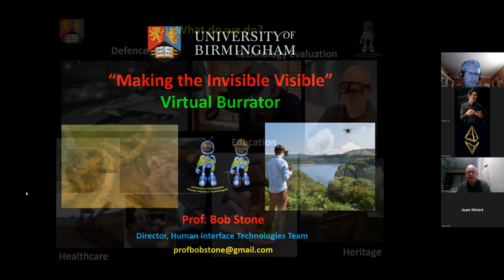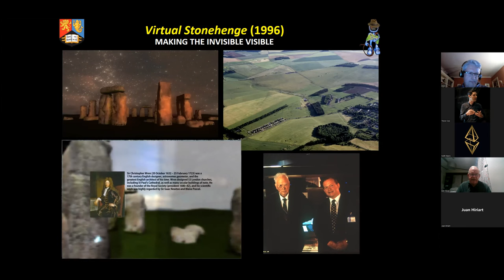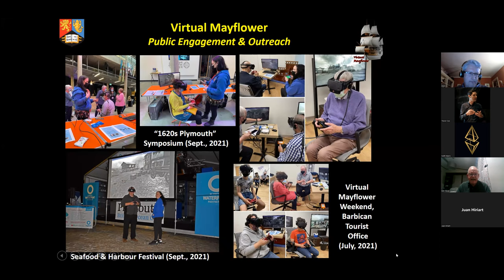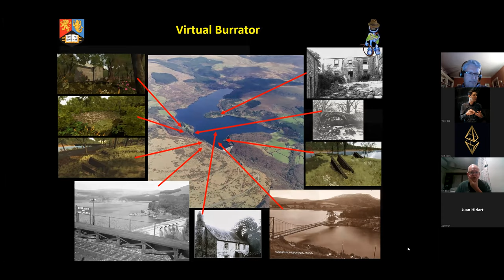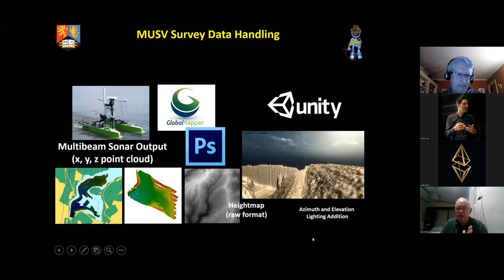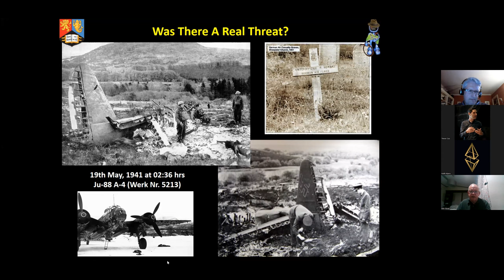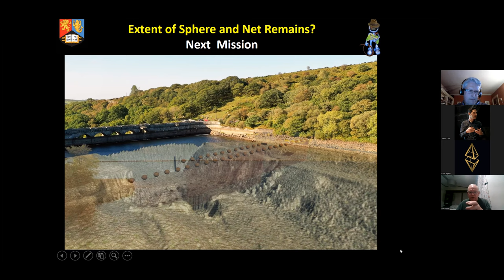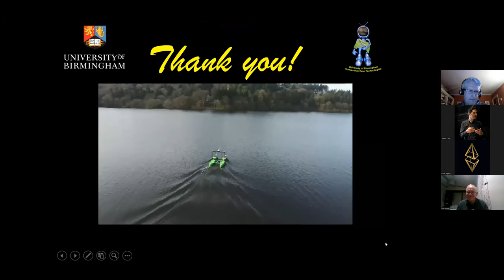"What Lies Beneath" - Virtual Burrator Presentation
An online talk I gave at an AVImmerse Heritage event in June 2022.  For this I focused on the work we've been doing on, around and under Burrator Reservoir, north of Plymouth, including the discovery of WWII anti-torpedo nets near the main dam.  VR-converted data from an autonomous surg=face vessel survey helped us to pinpoint the nets' location, showing up as unexplained smooth artefacts in the VR fly-through.  The nets were confirmed following extensive research and dives using  mini-remotely operated submersibles.